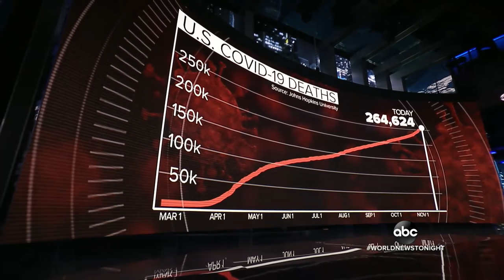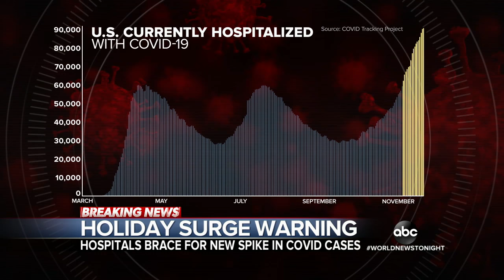Crowds gathered for post-Thanksgiving deals despite COVID-19 warnings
Some U.S. stores saw an early morning rush of shoppers, but many were largely empty.